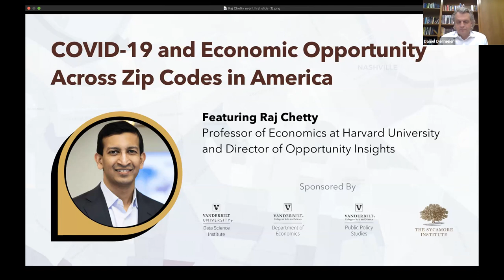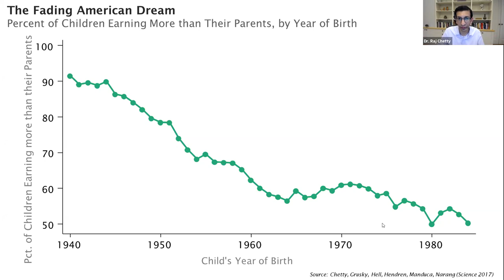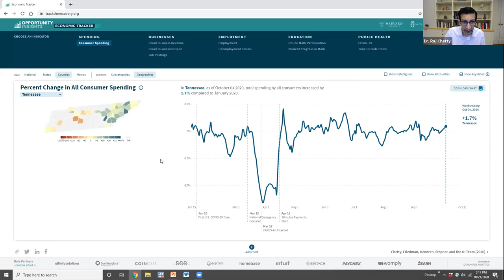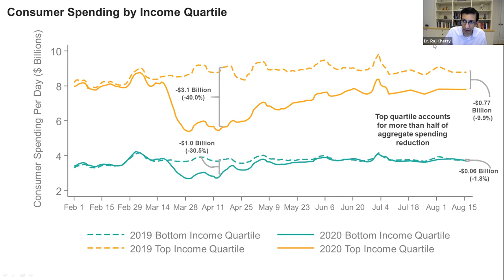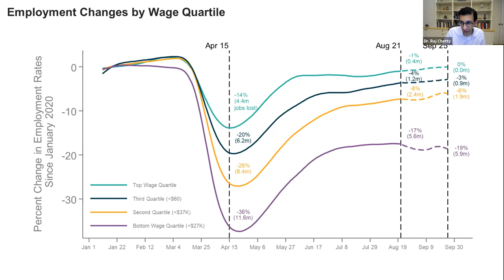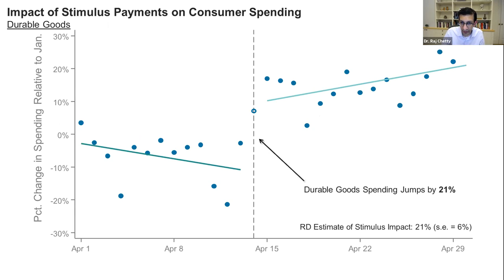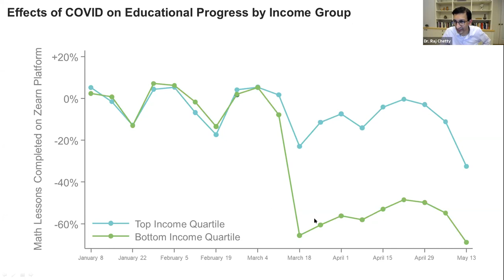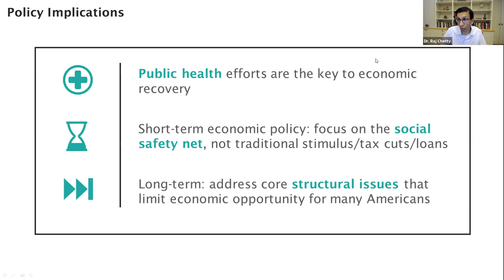Raj Chetty discusses COVID-19 and Economic Opportunity Across Zip Codes in America.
Vanderbilt University’s Data Science Institute, Department of Economics and Public Policy Studies program, in partnership with the nonpartisan public policy research center The Sycamore Institute, co-hosted a virtual discussion with celebrated economist and Harvard professor Raj Chetty on the economic impact of COVID-19 on Oct. 21.